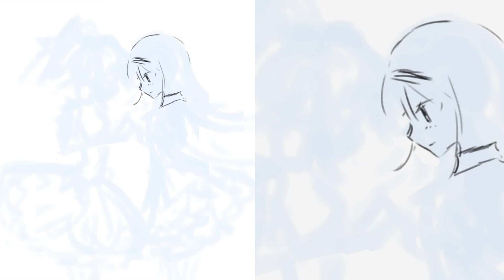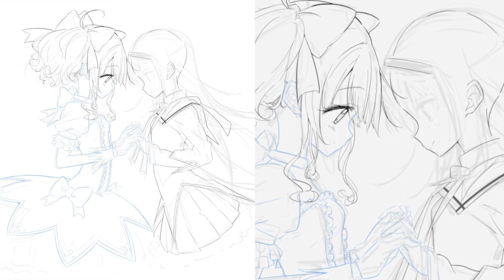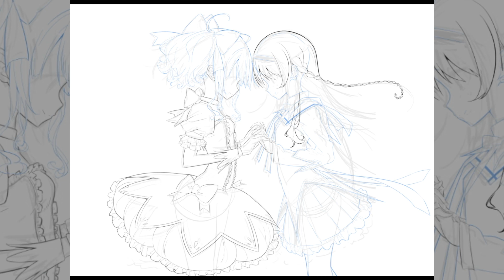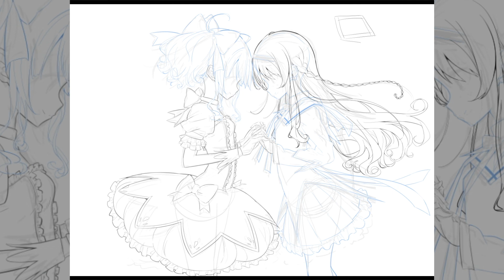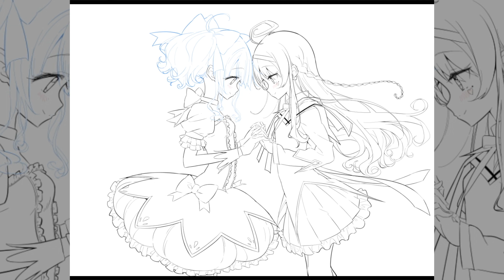イラストレーター 一条レイ / イラストメイキング（コネクト cover イラスト）/ Digital painting timelapse【CLIP STUDIO PAINT】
＼イラストレーターの一条レイです！／
I'm Ichijo Rei, the illustrator!

🖥使用機材🖥

〈PC〉
iMac27インチ（2017）
お絵かきソフト：CLIP STUDIO PAINT EX
ペンタブレット：HUION Kamvas Pro 16 Plus (4K)
左手デバイス：Tour Box Elite
マイク：SHURE MV7

〈iPad〉
iPad Pro 12.9インチ（2020）
お絵かきソフト：Procreate、CLIP STUDIO PAINT

しゃろう様
📨コンタクト📨